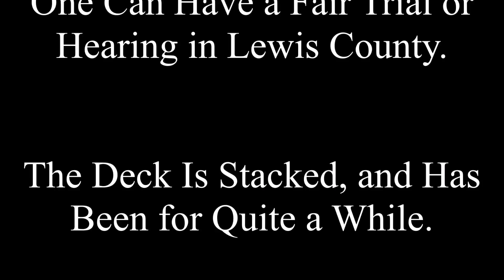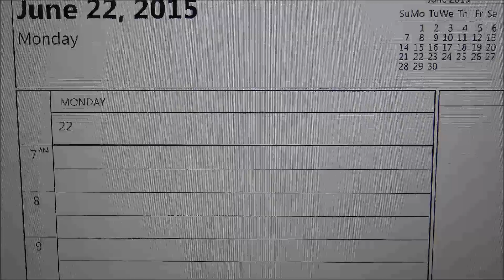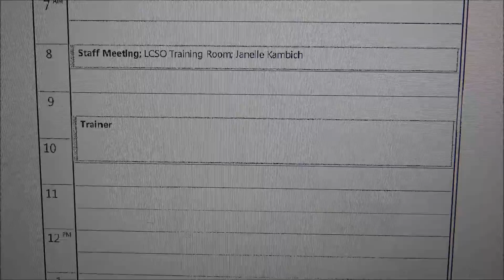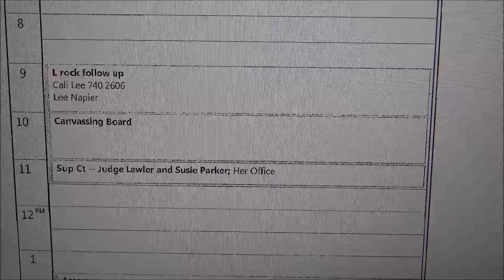RED ALERT!!! Public Records Reveal County Prosecutor Meetings With County Judges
More Evidence Showing the "Big Club" That You and I Are Not In.